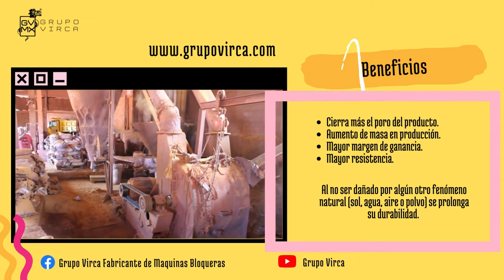Pigmentos Grupo Virca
Conoce nuestros pigmentos minerales.